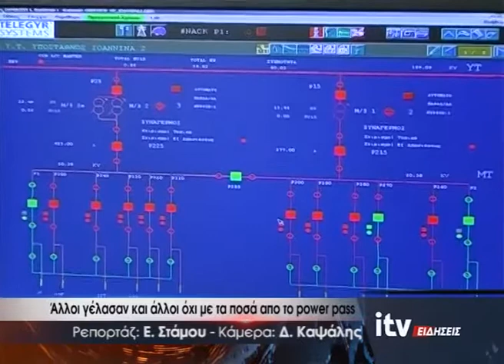Άλλοι γέλασαν και άλλοι όχι με τα ποσά από το power pass - ITV Ειδήσεις 14/07/2022